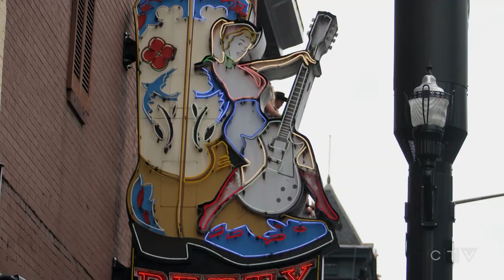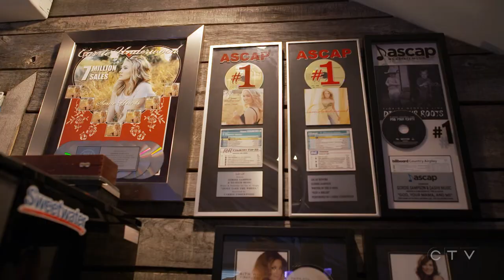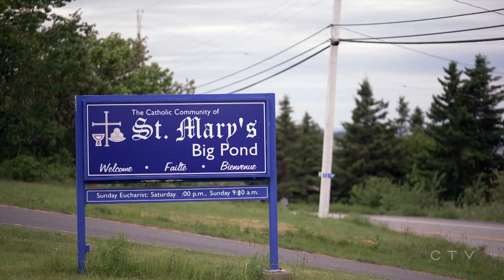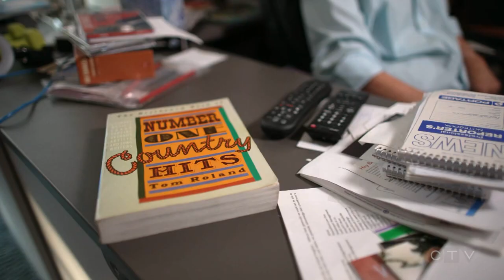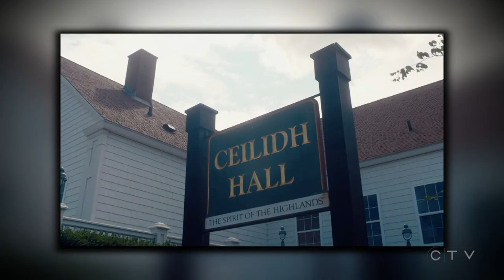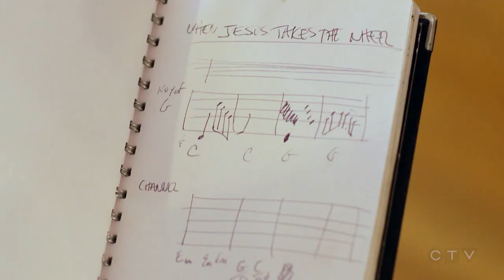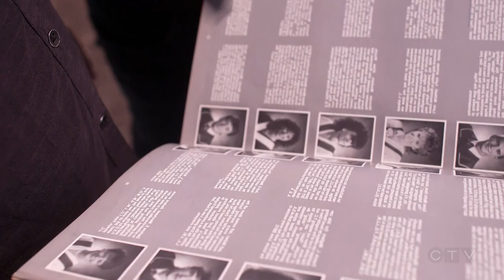Meet Gordie Sampson: Nova Scotia's country music songwriting superstar | W5 INVESTIGATION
Gordie Sampson has written hit songs for some of the biggest names in country music, including Carrie Underwood and Luke Bryan. CTV W5 speaks with the Grammy winner from small-town Nova Scotia about his creative process.